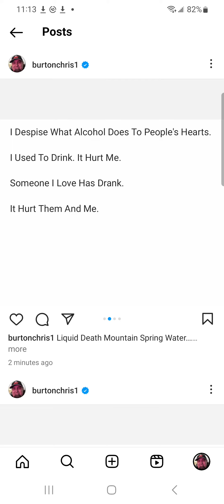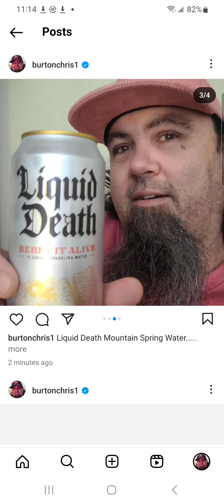Liquid Death Mountain Spring Water... This Water Is Life To Me...✝️